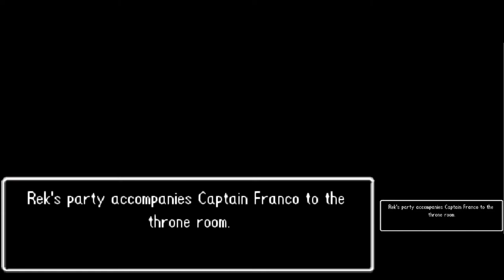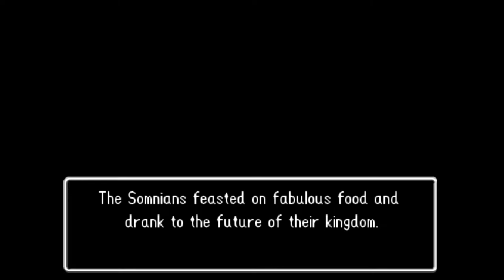Dragon Quest VI - [Pt 11/18] Legendary Helm, Shield & Armor; BOSS Demon At Arms; recruit Spot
Dragon Quest VI - Realms of Reverie

11 Legendary Helm, Shield & Armor;
BOSS Demon At Arms;
recruit Spot